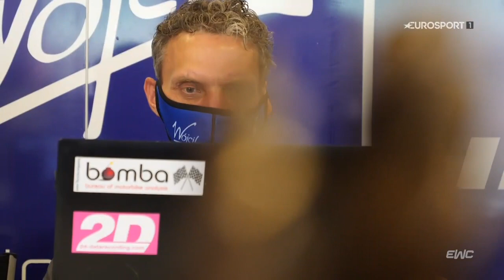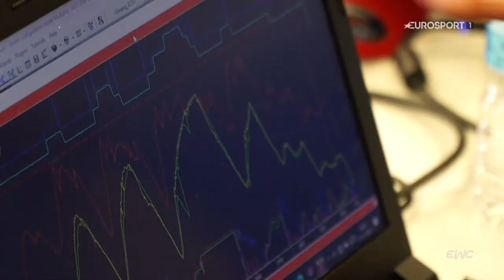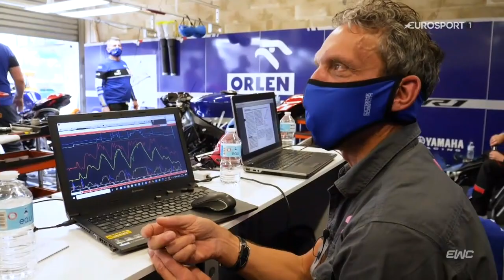Datarecording in Endurance racing (Eurosport TV)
Why and how we use 2D Datarecording in EWC endurance racing.